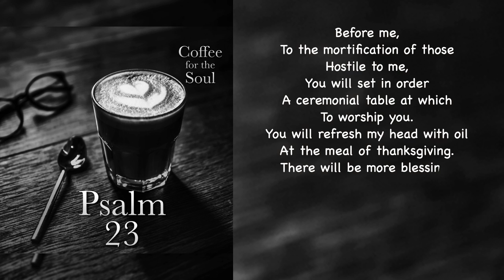Psalm 23: The Abundant Life, Gritty and Real